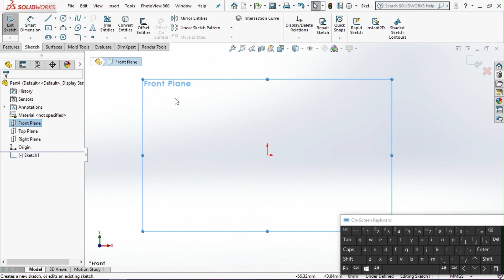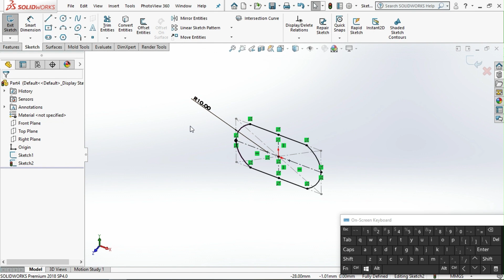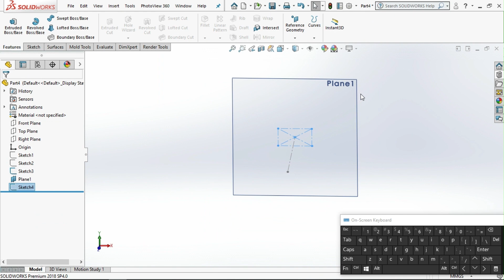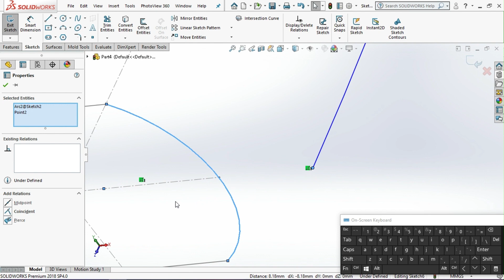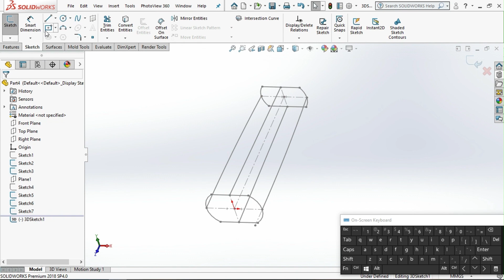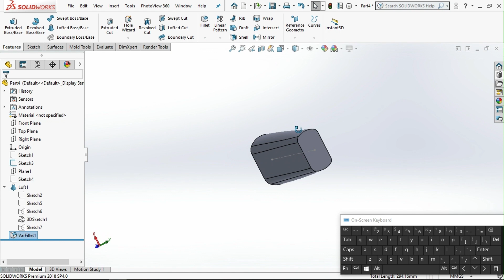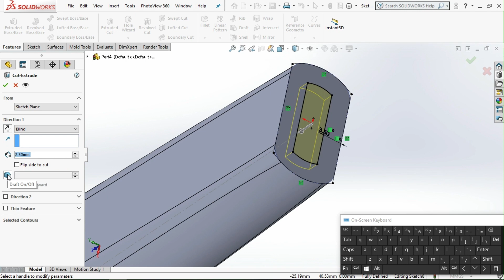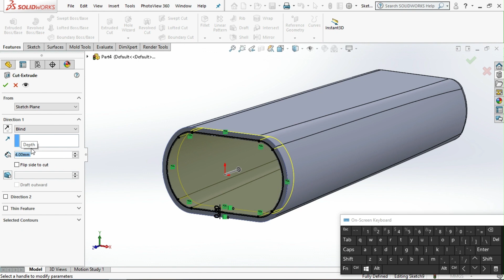Solidworks Highlighter Pen Part 1/4(with explanations)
Welcome to the copycat meowmeow channel. Hit like button if you love our works.
In this video you will learn how the body of highlighter pen are modeled in Solidworks.

In this tutorial you will understand how to
1. lofted boss (00:01:00 - 00:12:59)
2. variable fillet (00:13:12 - 00:14:46)
3. extruded cut (00:15:54 - 00:16:10)
4. offset the sketch (00:15:28 - 00:15:54)
5. added guided line for lofted boss (00:08:01 - 00:11:07)
6. 3D sketched (00:11:24 - 00:12:05)
7. shell (00:17:28 - 00:18:33)
8. create new plane (00:04:02 - 00:05:02)